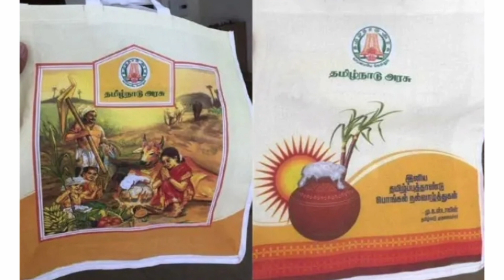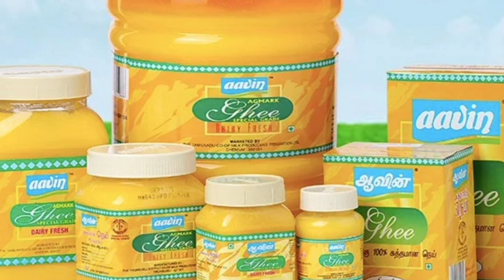ரேஷன் கடைகளுக்கு பொங்கல் பரிசு 21பொருட்கள் + ரூ.3000 2 மிக முக்கிய அறிவிப்பு Ration card latest news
வறுமைக்கோட்டிற்கு கீழ்
Nphh ரேஷன் கார்டு 2 மிக முக்கிய அறிவிப்பு
mk Stalin first sign, mk Stalin next sign, news Tamil,tn schemes Tamil,

Government free 1000 rupees scheme | Government 1000 Scheme | Govt free 1000 per month scheme | TamilNadu Covid relief amount | ration card news Tamil | ration card Tamil | dmk news Tamil | TN cm mk Stalin news tamilரேசன் அட்டைக்கு 5 கிலோ இலவசம் | Ration Card latest news | Ration card free schemes| Nphh ration card
Ration shop latest news tamil
Latest tamilnadu news
Mk stalin latest speech
Tamilnadu Latest schemes
TN latest schemes
TN Latest news
TN latest breaking news
TN gvt free schemes 2021
 குடும்ப அட்டை இலவச பொருட்கள் , ரேஷன் கார்டு அறிவிப்புகள், ரேஷன் கடை புதிய அறிவிப்புகள்,
விவசாய பயிர்க்கடன் தள்ளுபடி, இலவச மானியம், தமிழ்நாடு அரசு இலவச திட்டங்கள், பயிர்க் காப்பீடு திட்டம், அரசு காப்பீட்டு திட்டம், அரசு இலவச பொருட்கள், குடும்ப அட்டை விவரம், குடும்ப அட்டை திட்டங்கள், குடும்ப அட்டை இலவச பொருட்கள் மற்றும் உண்மைச் செய்திகளை உடனுக்குடன் தெரிந்து கொள்ளவும்,